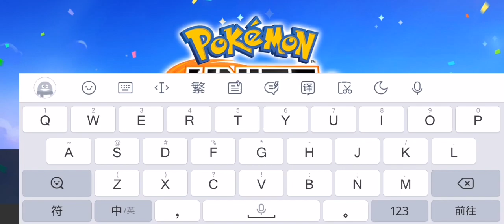SVID_20240303_222358_1